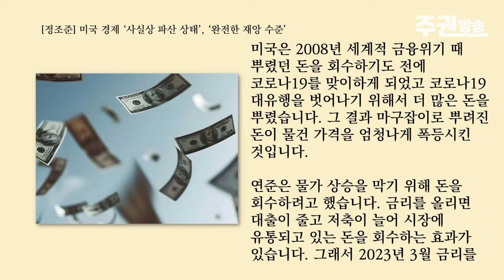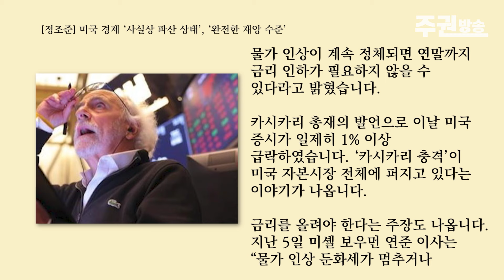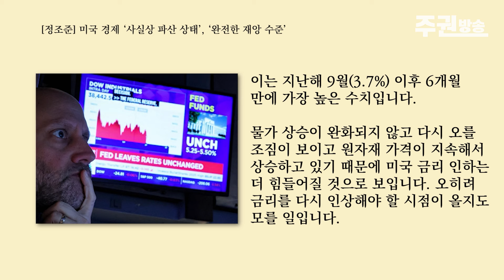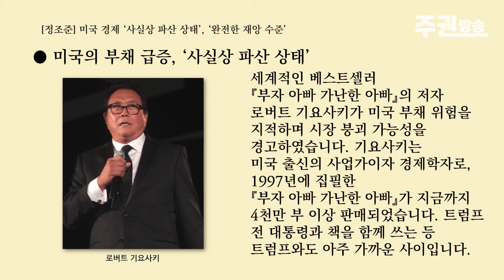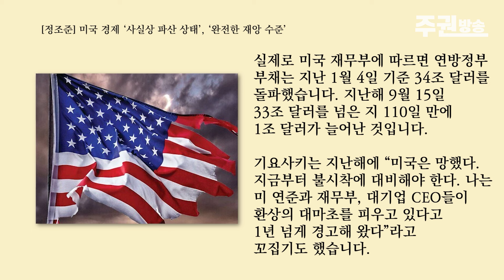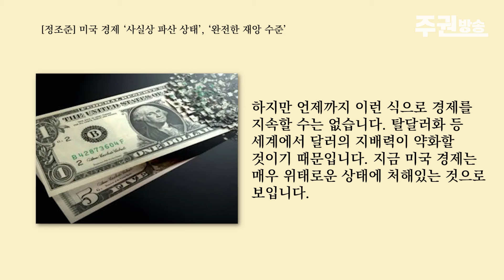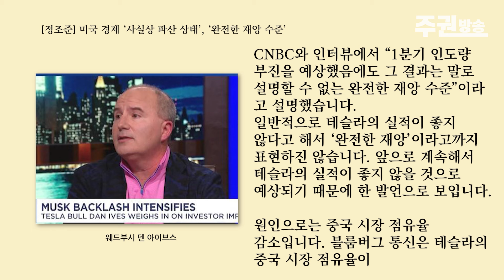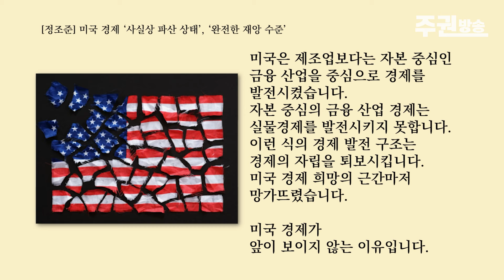미국 경제 ‘사실상 파산 상태’, ‘완전한 재앙 수준’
● 헤어 나올 수 없는 악순환
● 미국의 부채 급증, ‘사실상 파산 상태’
● 테슬라의 ‘완전한 재앙’